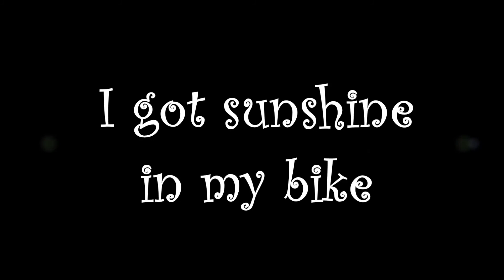I Got Sunshine In My Bike 23rd March 2014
Check out the changed chorus lyric dedicated to my bike buddies whom never stop upgrading our bikes and skills:

I got sunshine, in "my bike" - for Leon, David, Fred, Simon, Cliff, Derek, Tan, Tee, William, Jeff, Chin, Alan and Deric

I ride "Hardtail", but not for long. The "Full Susp" is coming on...for Ding, Elvin and Kenneth.

I ride "Alloy", but not for long. The "Carbon" is coming on. for Sean Lee and Chiew

I ride "All Mountain", but not for long. The "Down Hill" is coming on...for Lai, Yap, Tong and Weng

(Song: Clint Eastwood by Gorillaz is not owned by me)